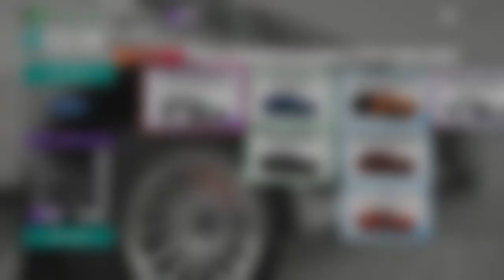Forza Horizon 4 Walkthrough Part 121 (Fortune Island)